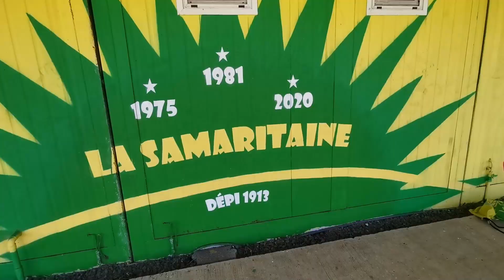LES JEUNES U13 DE LA SAMARITAINE DD NEWS MARTINIQUE